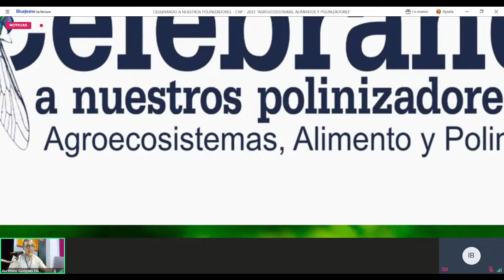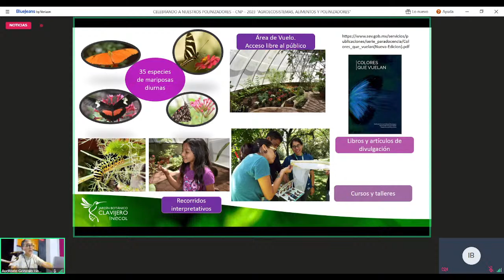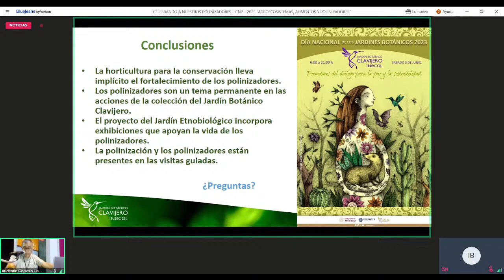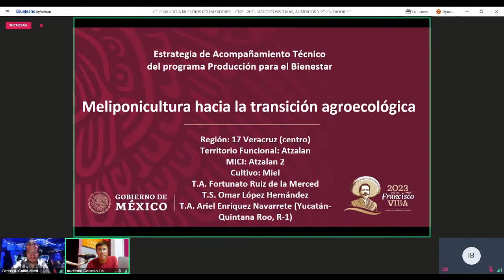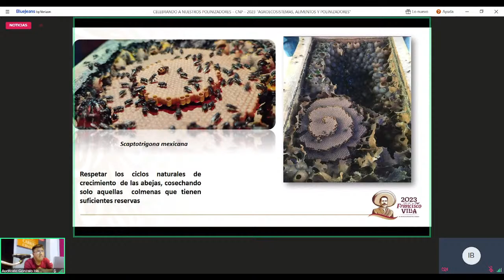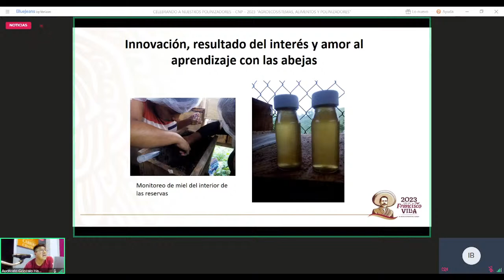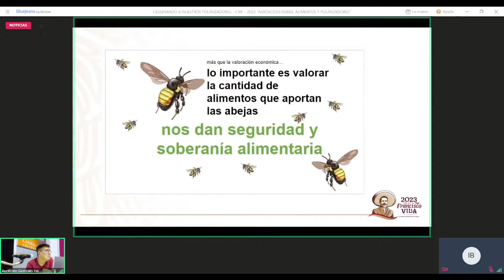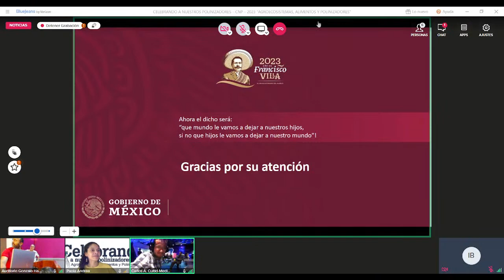CELEBRANDO A NUESTROS POLINIZADORES – CNP – 2023“AGROECOSISTEMAS, ALIMENTOS Y POLINIZADORES”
11:00-11:45 Horticultura para la conservación de polinizadores en el Jardín Botánico Francisco Javier Clavijero del INECOL en Xalapa, Veracruz Carlos Aldair Zárate Pérez, Dalila del Carmen Callejas Domínguez, Orlik Gómez García, Milton Hugo Díaz Toribio Jardín Botánico Clavijero, INECOL, Xalapa (Ver.)

11:45 - 12:30 Meliponicultura hacia la transición agroecológica
Fortunato Ruíz de la Merced Jardín Botánico Clavijero, INECOL, Xalapa (Ver.)